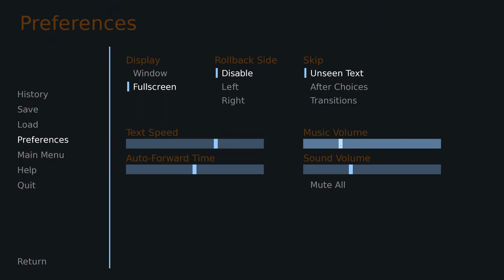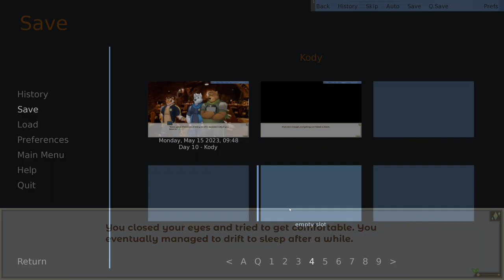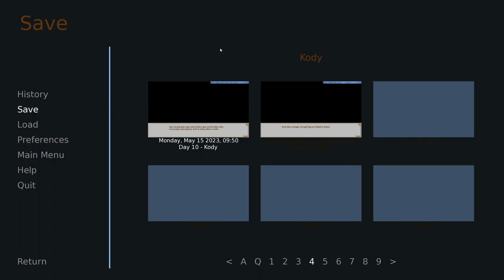A Hearty Meal and a Cuddly Bear- Hero's Advent| Kody's Path #16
Kody and Cassian wrap up their day together with a delicious meal in a new episode of Hero's Advent!